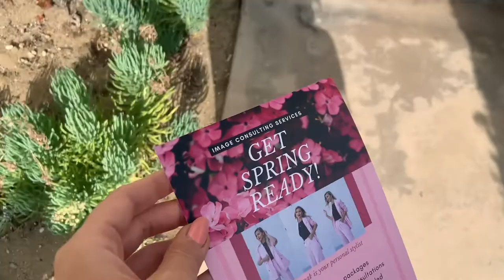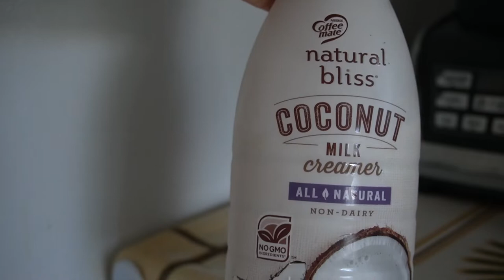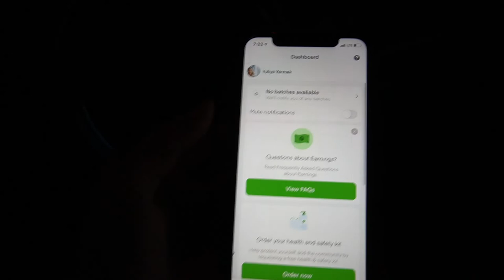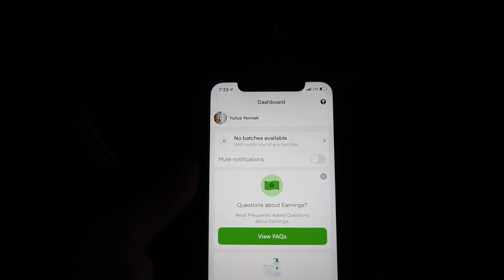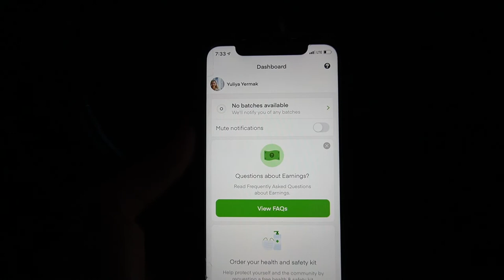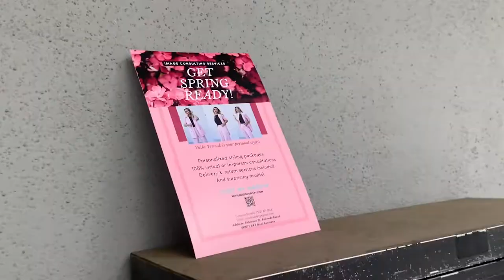VLOG: NEW COACH BAG REVIEW AND WHY I WENT BACK TO MY CORPORATE JOB- A DAY IN MY LIFE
SPEND A DAY IN MY LIFE AND DISCOVER HOW I ENDED UP WITH 4 JOBS  🙈

Hello my lovelies and welcome to a new vlog! Finally! it's been months since the last time I showed you something else apart from fashion on this channel :) Do you want to know why? A very short answer to that is that I was working non-stop haha But if you wanna know all the details, the reasons why I went back to a corporate job after 6 months trying to build my own business, what 4 jobs I have now just stay to watch this long but very entertaining vlog! And, I'm also going to show you my new COACH BAG and show you and tell you all the details about it 💗 So you can definitely not miss this video out ☺

LINKS

CAMERA I'M FILMING WITH:
SONY A6400
30mm SIGMA LENS
50mm SONY LENS

ABOUT ME
Hi and thank you for visiting! I'm Yulia, Ukrainian-Spanish but currently living in L.A. :)  In this channel, I'm going to show you how to express and empower yourself with the help of fashion!